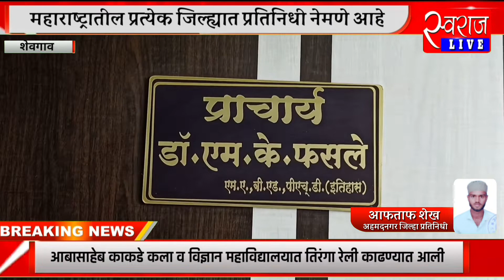आबासाहेब काकडे कला व विज्ञान महाविद्यालयात हर घर तिरंगा उपक्रमांतर्गत तिरंगा रॅली काढण्यात आली